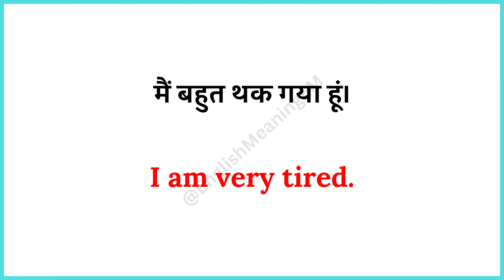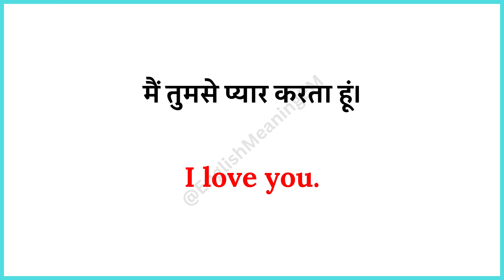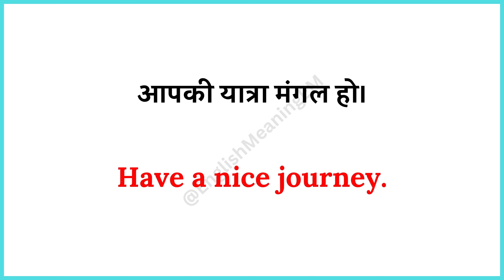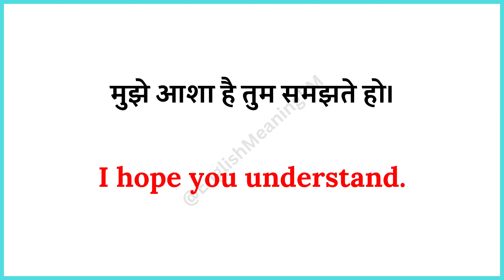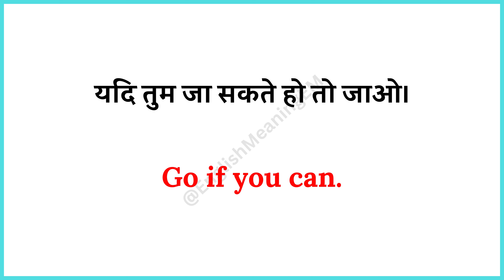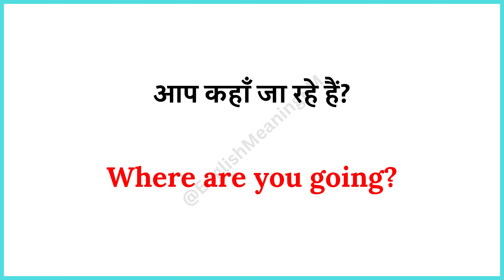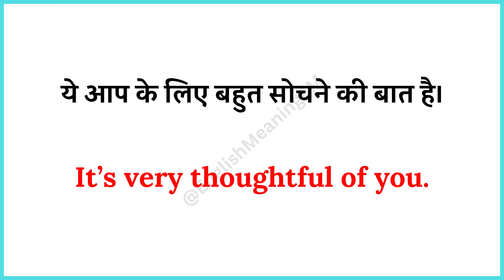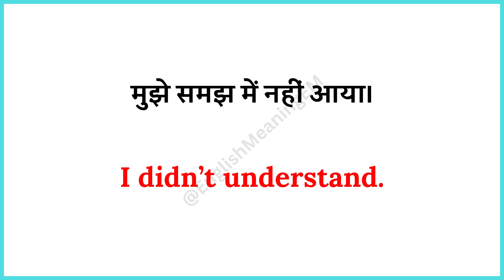आसानी से अंग्रेजी बोलना सीखें | English Speaking Practice | English Speaking Course